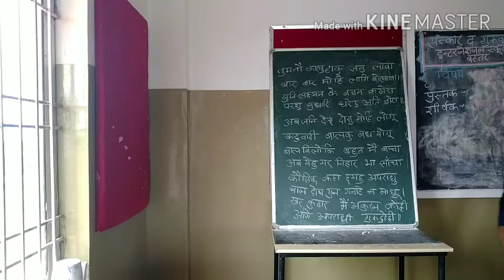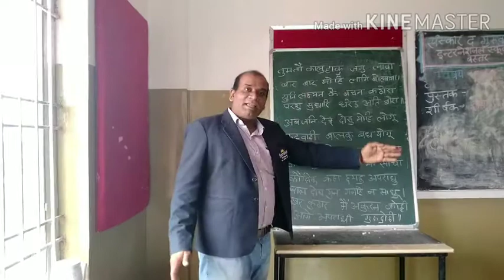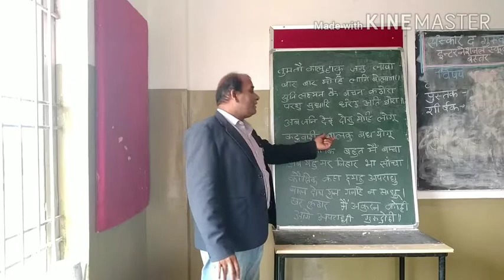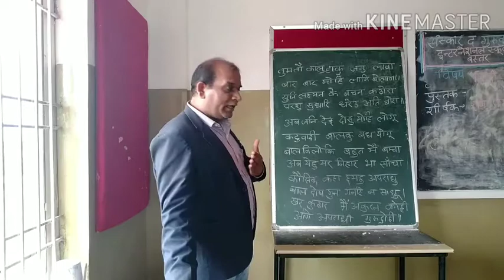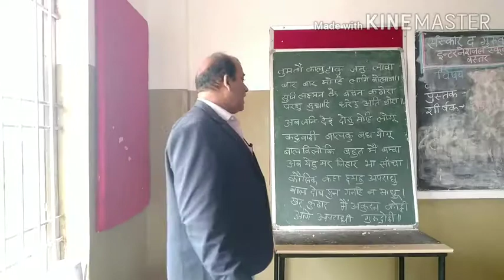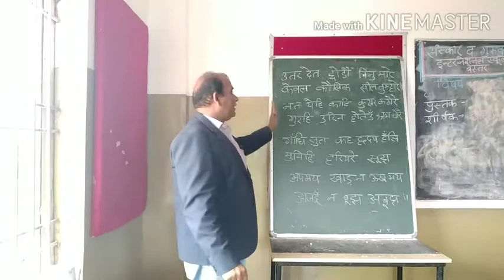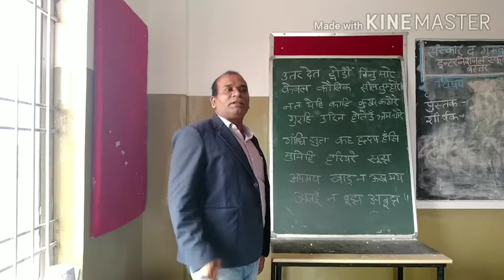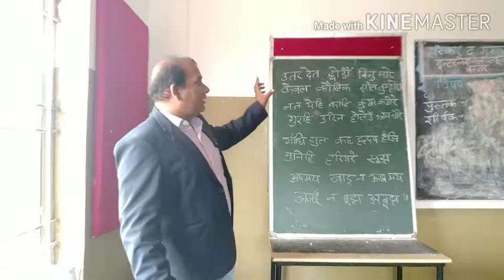Class 10th Subject... Hindi Topic.. Ram laxman prshuram smvad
This video is describes about hindi book kshitij class 10th described by poet Tulseedas